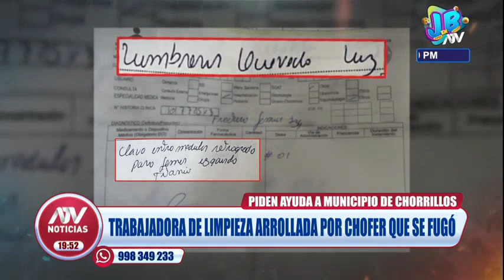Trabajadora de limpieza de Chorrillos es arrollada y familiares piden ayuda al municipio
No obstante denuncian que la comuna han dejado abandonada a la empleada y que no quieren hacerse cargo de los gastos médicos urgentes.